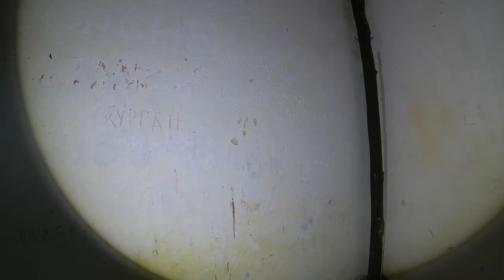Jüterbog - Altes Lager - Der Pool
Das Alte Lager bei Jüterbog bietet viel zum Sehen und zum Staunen. Nie, ist man hier zu sozialistischen Zeiten hingekommen. Nun, Jahre später können wir nur noch erahnen, wie es hier einmal ausgesehen hat. Wie gerne wäre ich nach dem Abzug der russischen Truppen hier gewesen. Aber seht selbst, wie einst die russischen Truppen hier gelebt haben.

Rechtlicher Hinweis:
Darstellung verbotener Symbole gem. StGB §86a, Abs. 3. sozialadäquate Verwendung in Dokumentation, Berichterstattung und Kunst.